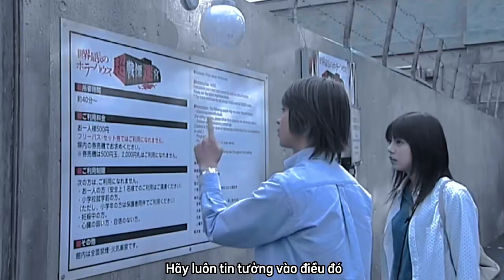Cross A River - Izumi Masayuki [Vietsub]